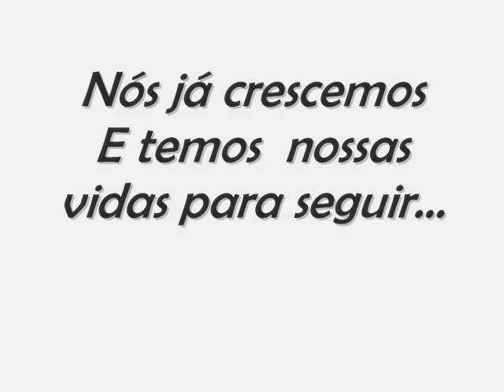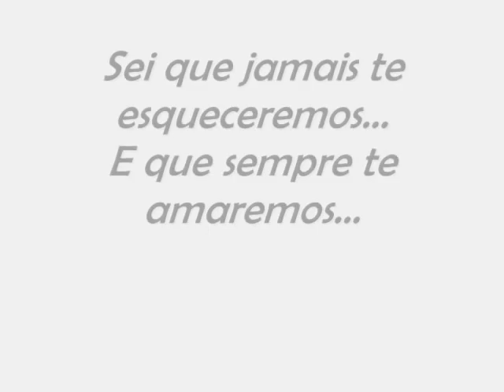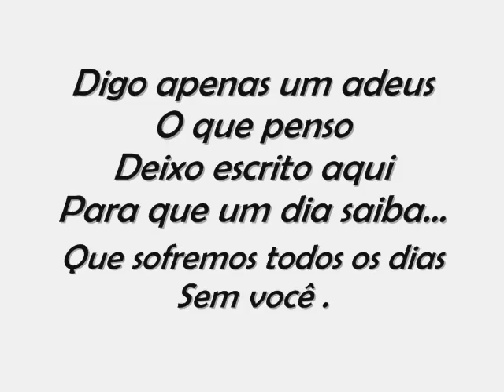Rodrigo Steinbach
Nosso eterno "Anjo"